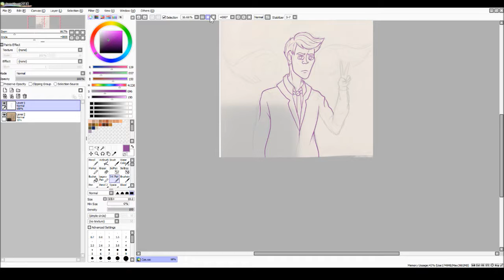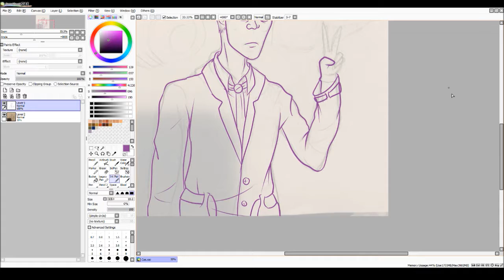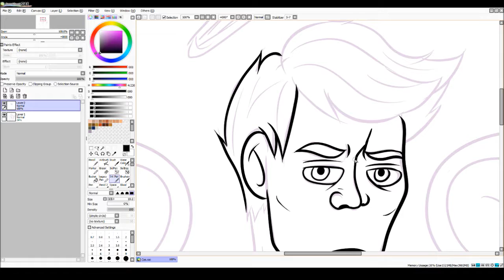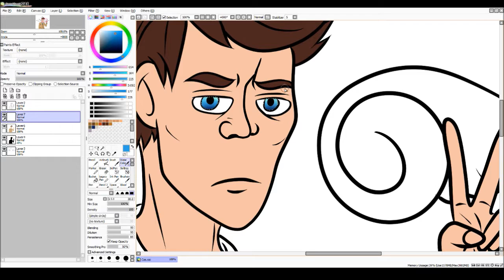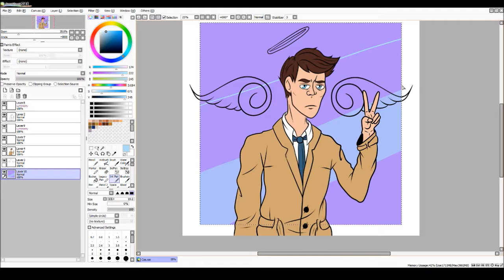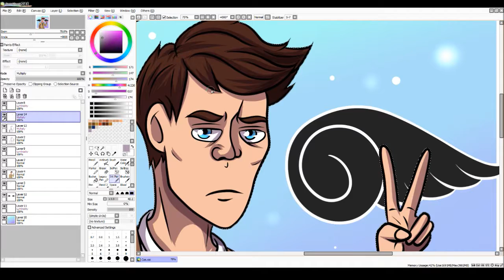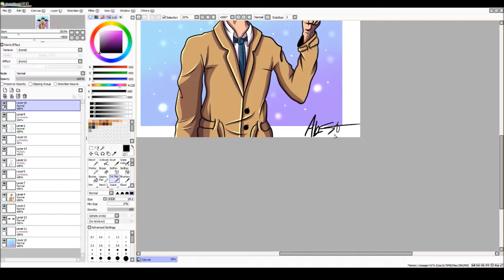Peace on Earth: CASTIEL SPEEDPAINT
Speedpaint of my trenchcoat baby!

It’s my first time actually drawing Castiel but I’m pretty happy with it.